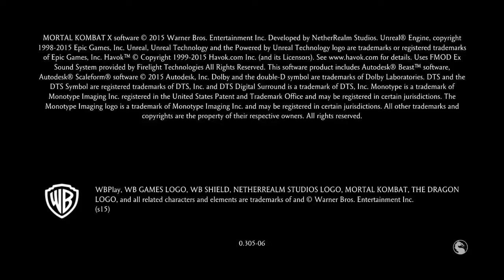Torre klásica en Mortal Kombat XL con el espadachín ciego Kenshi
En este vídeo me pasó la torre con Kenshi.